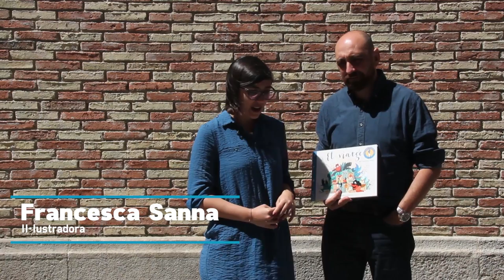Entrevista Francesca Sanna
El 13 de maig, coincidint amb el Dia Internacional dels Refugiats, es va atorgar el XVII Premi Llibreter d’Àlbum Il·lustrat 2016 a El viatge, de Francesca Sanna, editat per Impedimenta.